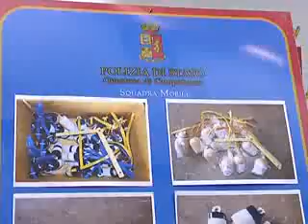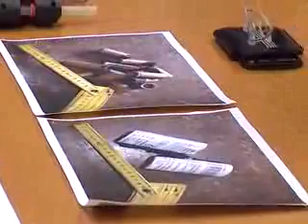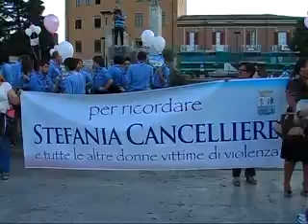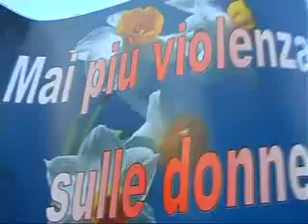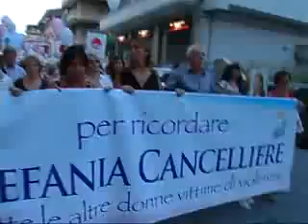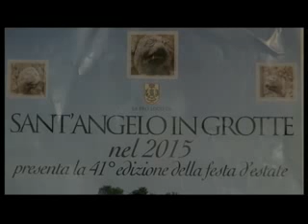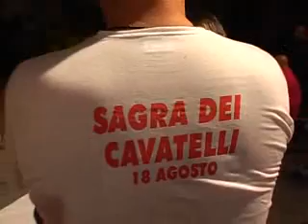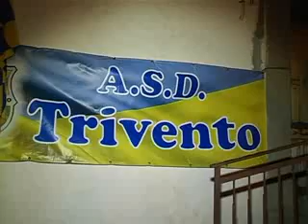TLT NEWS EDIZIONE ORE 20:30 DEL 19-08-15